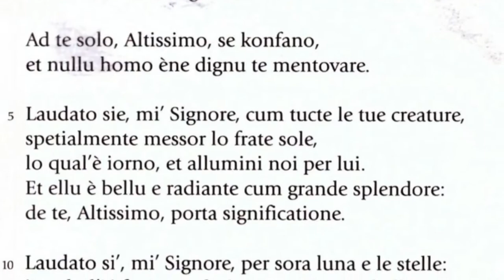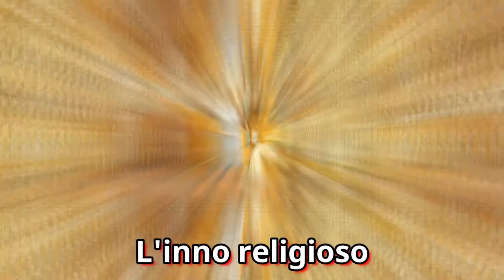Il Cantico delle creature (prima parte)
Introduzione generale. Immagini tratte dal film "Francesco" di Liliana Cavani (1989)